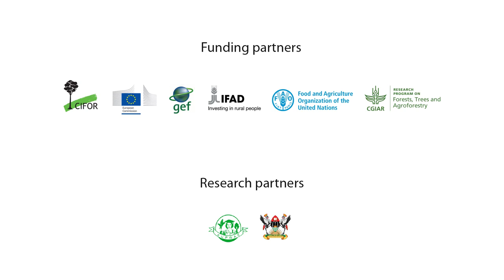Gender - Forest tenure reform implementation in Uganda (Part 4 of 5)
Gender
Forest tenure reform implementation in Uganda: What lessons for policy and practice? (Part 4 of 5)
This video – the fourth in a five-part series on the implementation of forest tenure reform in Uganda – looks at the gap between forest policy that aims to secure tenure rights of women, and the need to involve women in decision-making in the reform process to ensure that they benefit from it. This is the major outcome of the Prospective Participatory Analysis (PPA) that examined tenure reform implementation in Uganda, as part the Global Comparative Study on Land Tenure Reform. PPA stakeholders and Esther Mwangi, principal scientist with the Center for International Forestry Research (CIFOR), offer insights into the importance of prioritizing gender in tenure reform.